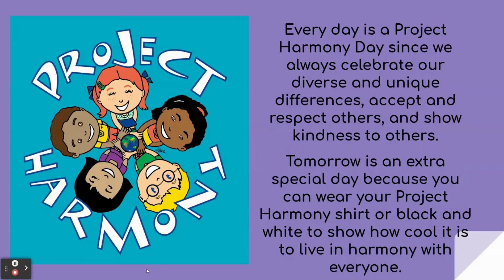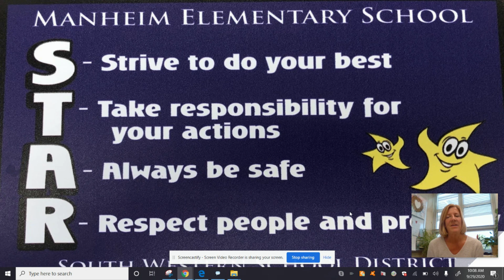4 13 21